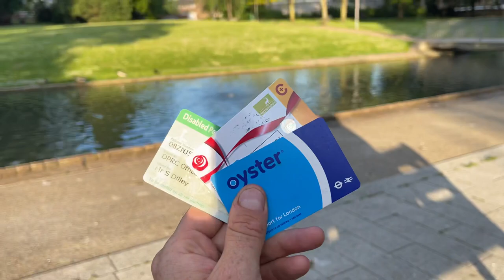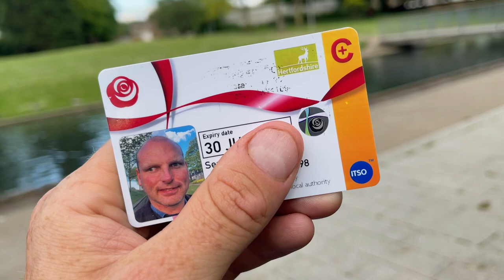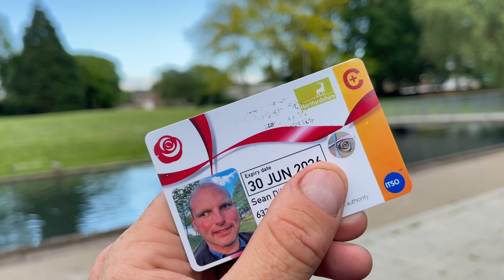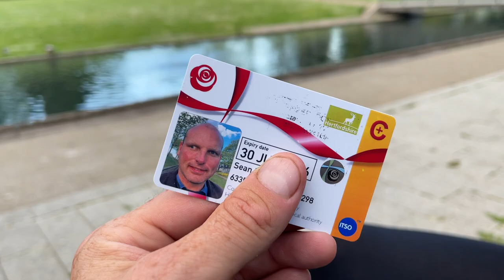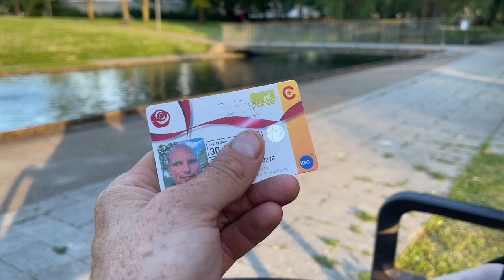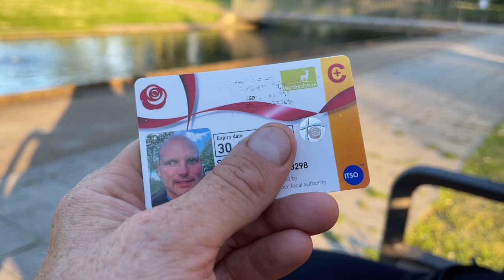Do you get free travel if you are blind?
This is a random chat over different travel concessions to teams are blind and disabled across the four nations of the United Kingdom.